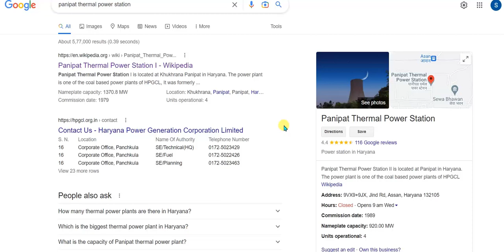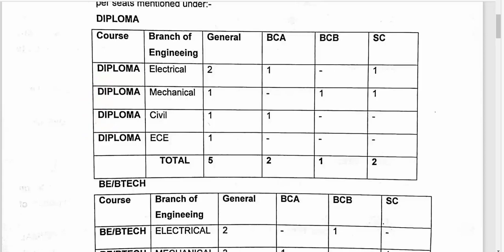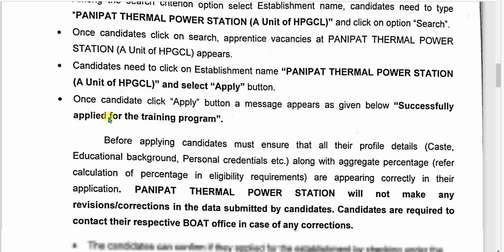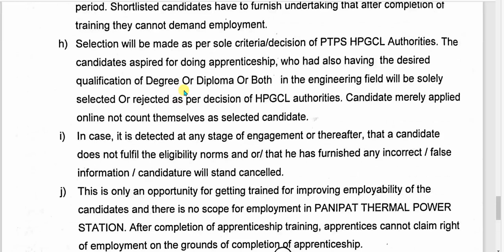Transmission Power Station recruitment 2023/Diploma jobs 2023/Graduate Fresher job/Panipat job 2023